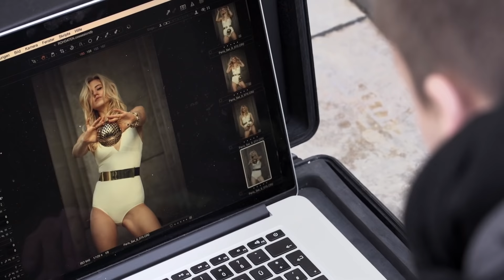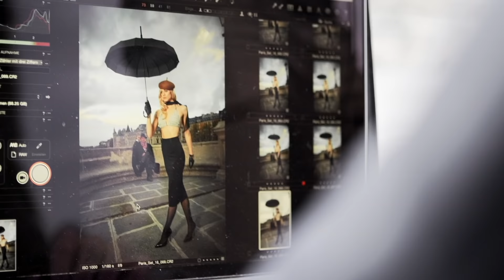Making of Sportmagazin-Bikinishooting 2016 mit Larissa Marolt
Für seine legendäre Bikininummer samt limitiertem Hochglanzkalender hat das Sportmagazin mit Top-Model Larissa Marolt, Starfotograf Helge Kirchberger und Edelstatist Toni Polster ein echtes Dreamteam nach Paris geschickt. Auch, um die kommende Euro-Hauptstadt auf einen starken, rot-weiß-roten Auftritt der unserer Fußball-Nationalmannschaft vorzubereiten ...